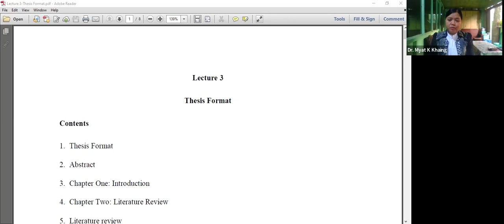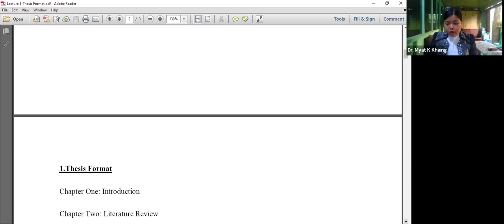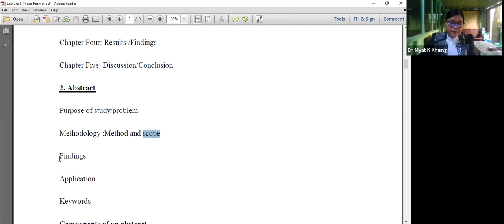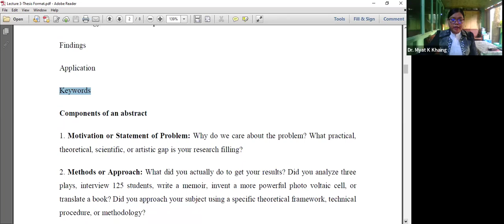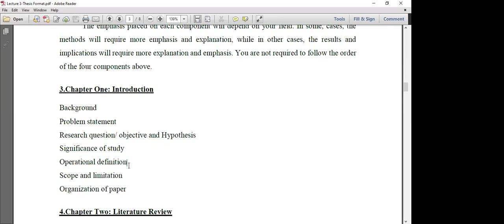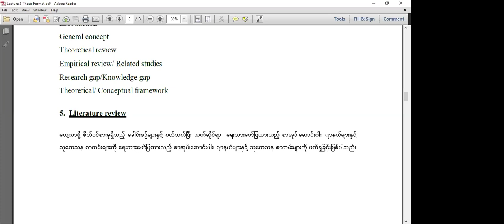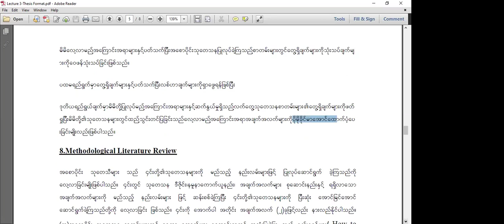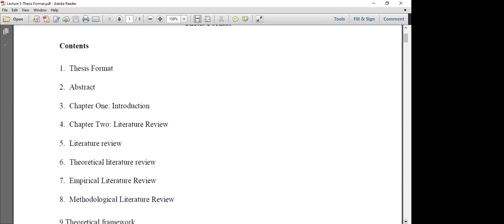Master of Arts in Abhidhamma (Final) Dr. Myat Kay Khaing, Week 4, Day 1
Topic: Master of Arts in Abhidhamma (Final) Dr. Myat Kay Khaing
7 am to 8 am